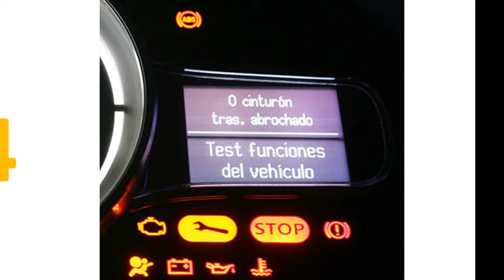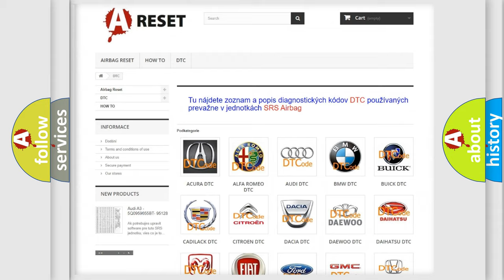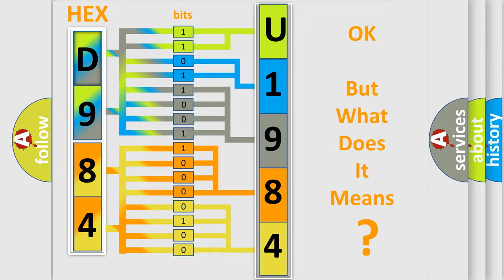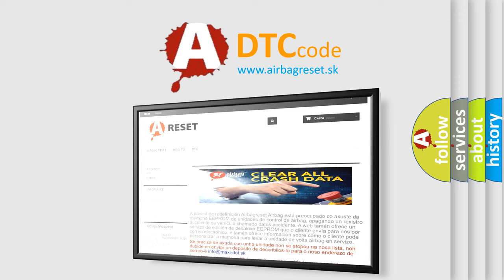DTC Alfa-Romeo U1984-83 Short Explanation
Contents:
0:21 Basic DTC analysis according to OBD2 protocol standard.
1:48 Insight into programming
2:58 A diagnostically understandable description of the Diagnostic Trouble Code
3:05 Basic error definition

Make:
Alfa Romeo
Code:
U1984-83
Definition:
Message Counter or Crc Fault In Wheel Speed Message(From Brake System Module) - Value Of Signal Protection Calculation Incorrect
Failure Type: